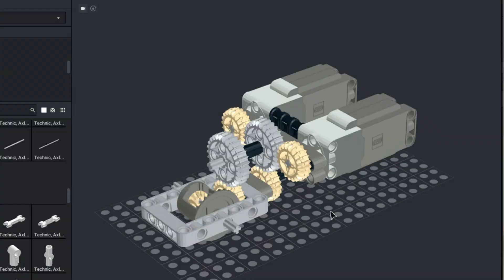Lego 42037 Motorized - Review and Test-Drive | Лего Техник 42037 - Обзор и Тест-Драйв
Motorized Lego Technic Set -  42037 off-road buggy. Review and test drive!

System - control+:
- steering - L motor
- drive - 2x L motor

Таймкоды:
00:00 - Обзор (Review)
03:23 - Тест-Драйв (Test-Drive)

Greetings to all fans of LEGO and especially the Technic series! I regularly come up with homemade and assembled LEGO, a huge number of ideas are still waiting to be discovered! And what happens - look at my channel! Also here you can find reviews of interesting and maybe rarity sets!
Also a reminder about the red button and thumbs up under the video, I am sure you guessed what I am talking about!

Приветствую всех любителей LEGO и особенно серии Technic! Я регулярно придумываю самоделки и собираю LEGO, огромное количество идей еще ожидают своего часа! А что из этого получается - смотрите на моем канале! Также здесь вы можете найти обзоры интересных и, возможно, раритетных наборов!
Также напоминаю про красную кнопку и большой палец вверх под видео, уверен, вы догадались о чем я говорю!